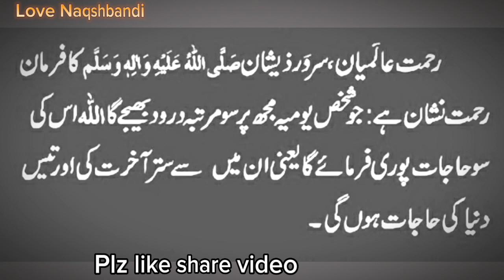100 Hajaten puri karme ka wazifa || Hajat puri || Love Naqshbandi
Hajat ka wazifa, wazifa,  hajat, darood ka wazifa, 100 dafa darood,